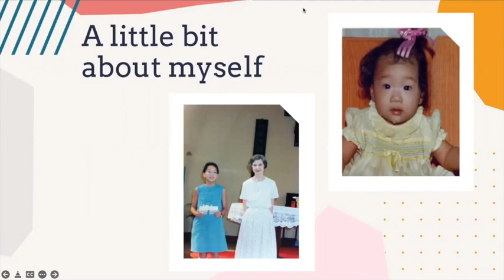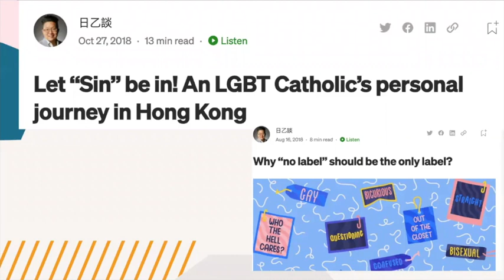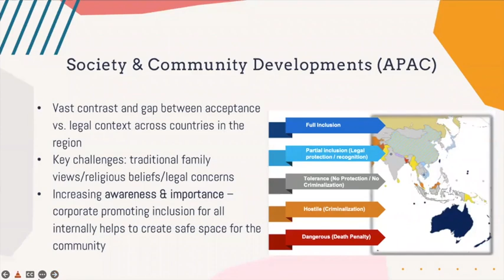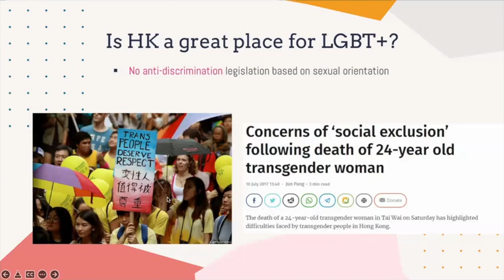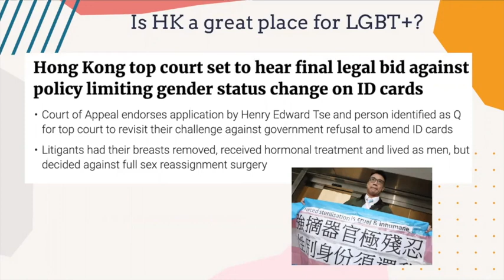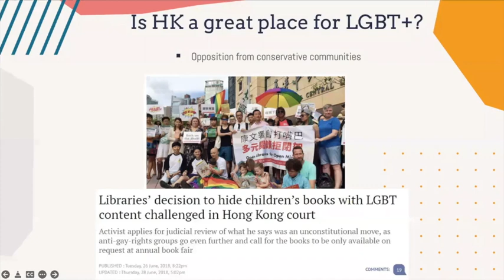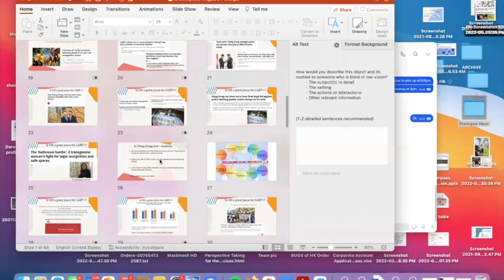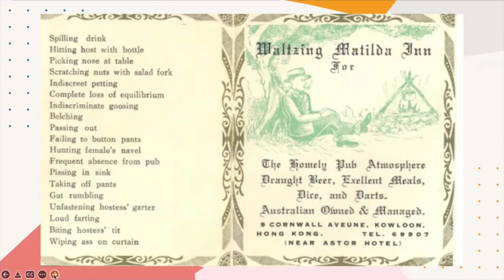LGBT+ in Hong Kong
In commemoration of The International Day Against Homophobia, Biphobia and Transphobia (IDAHOT) on May 17, Encompass HK hosted this special edition of the LGBT+ in Hong Kong talk.

The talk provides knowledge and enlists awareness of the diverse experiences of the LGBT+ community in Hong Kong. We introduced the Hong Kong’s LGBT + history and culture and facilitate dialogue the subject, and give an overview of terminology, identities, historical and current issues, and action points for better inclusion. We also showcased the important contributions of the Hong Kong’s LGBT+ community toward the diversity of politics, arts, sports, and culture in the city.